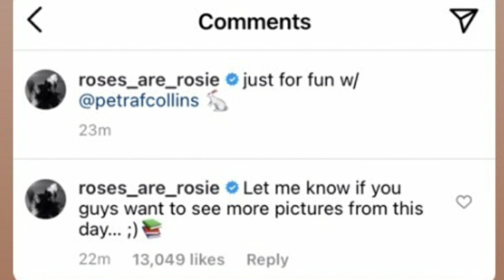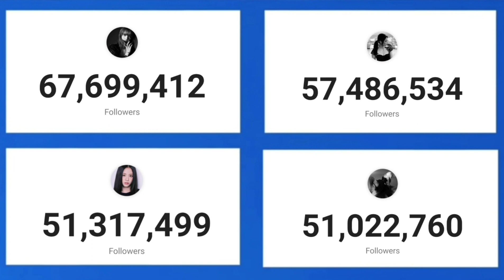โรเซ่ถ่ายงานอะไร? ทำไมตรีมเดียวกับ Selena Gomez สรุปถ่ายเล่นๆแต่เป็นฝีมือช่างภาพอาชีพ petrafcollins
โรเซ่ถ่ายงานอะไร? ทำไมตรีมเดียวกับ Selena Gomez เลย สรุปว่าถ่ายเล่นๆแต่เป็นฝีมือช่างภาพอาชีพ คุณ petrafcollins ถ่ายให้นั่นเอง

ร่วมฉลองให้กับ โรเซ่ blackpink ยอดไอจีแตะ 51ล้าน followers

IG โรเซ่
ฉลอง IG โรเซ่ 51ล้านผู้ติดตาม